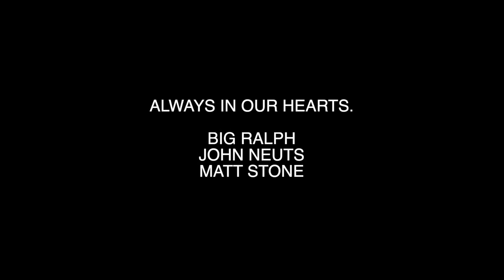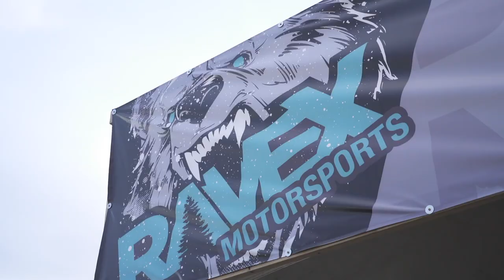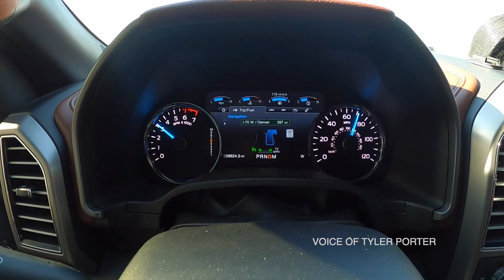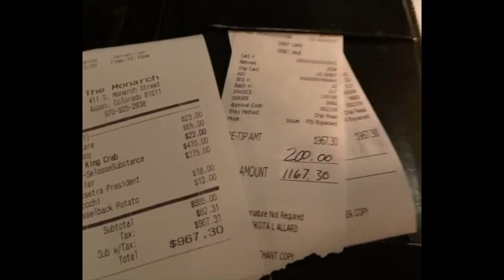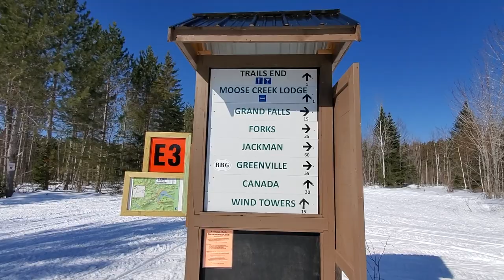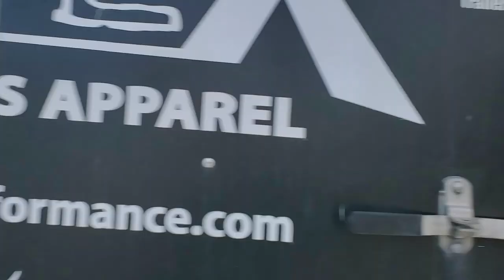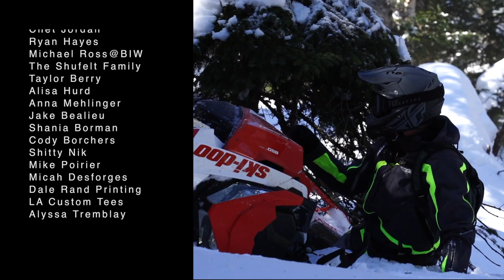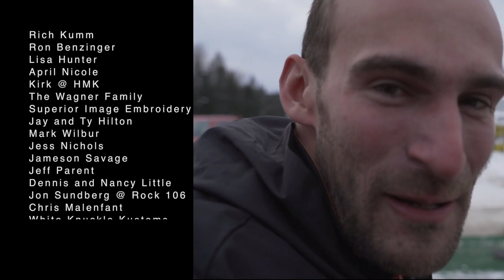Fresh 11 : Unstuck'em Full Length Extreme Snowmobiling Movie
Just when you think this year can't be saved...its time to think sleds and everything is all better!  Snow has fallen already here in Maine so everyone is amped for this season.  We are so stoked to bring you the newest installment of FRESH which includes many of the same great riders and events but also bring you some NEW riders including Austin Blodgett and Brandon Dudley!  Come with the Rave X crew to the back woods of Maine plus our freestyle shows at the NHSA Grass Drags and the Rangeley Snodeo.  This year we made it back to Wyoming for some great times with good friends...check it out!

Unfortunately, we can't have the physical release party but that is not stopping us from releasing a movie and giving away tons of prizes!
Want free stuff? Every order will also have the chance to receive FREE Fly Racing goodies. Random orders from the website will get prizes. Some orders will get goggles, others may get a helmet.

Fly Racing
Rave X
HMK
Team EJP Racing
Sunstoppers
Portland Motor Sales
Northeast Snow Management
Backwoods Bumpers
General Dynamics (BIW)
Amsoil
Four Season Synthetic
Wintergreen Landscaping
NEC Metals Exhausts
Boss Power Equipment
Deviant Ink
Blue Rock Stone Center